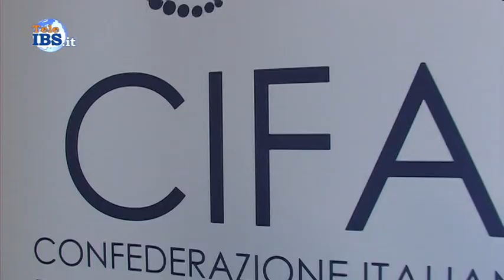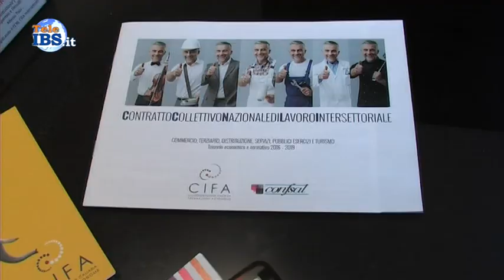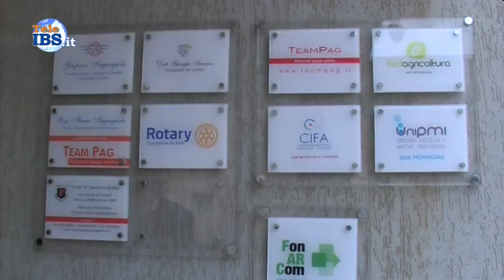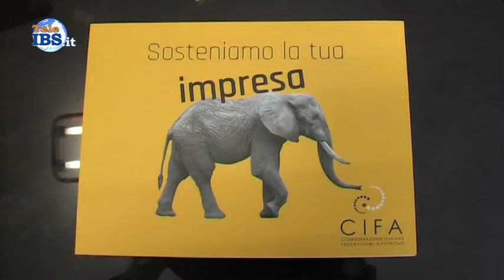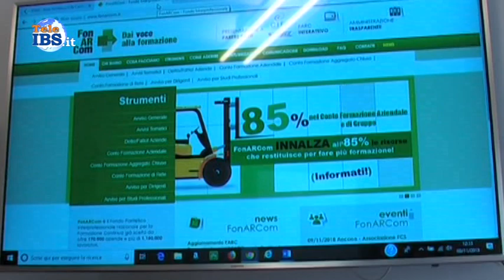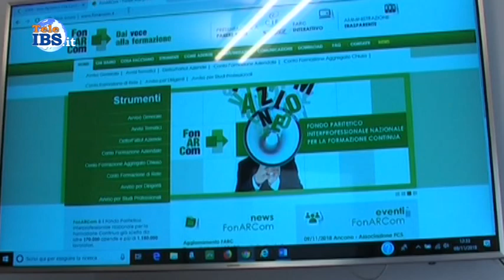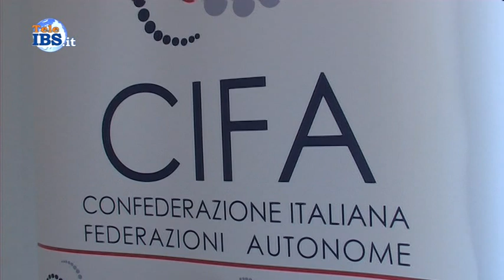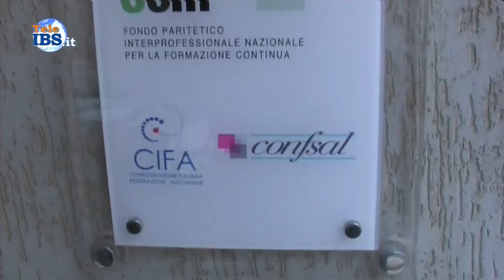ePar e CIFA l'unione che fa la differenza